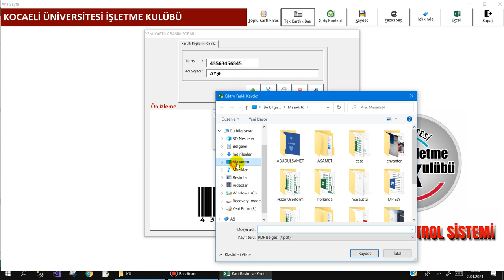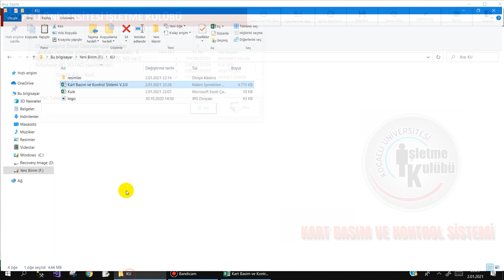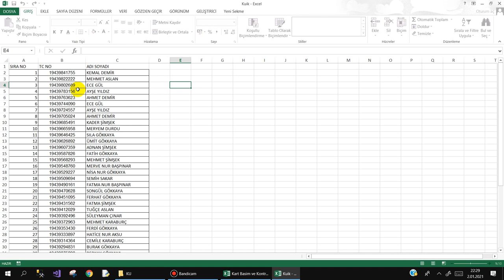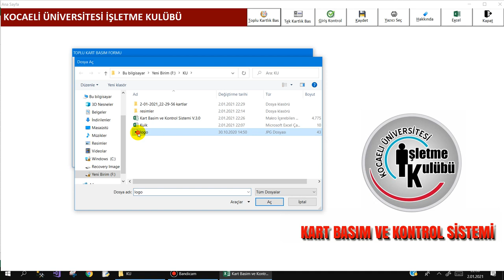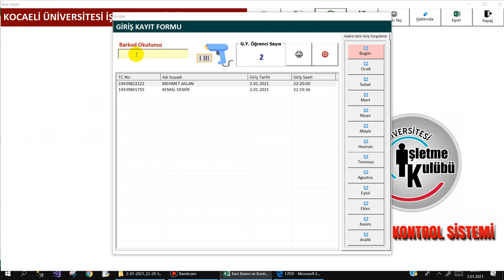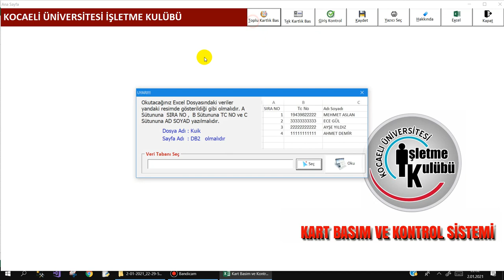Kart Basım ve Kontrol Sistemi V.3.0 - Tanıtımı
Kocaeli Üniversitesi İşletme Kulübü için yazmış olduğum Kartlık Basım ve Giriş Kontrol  Programının 3.Versiyon Tanıtımıdır.